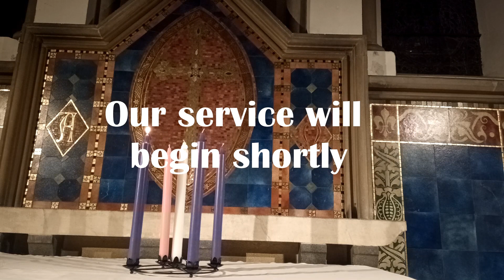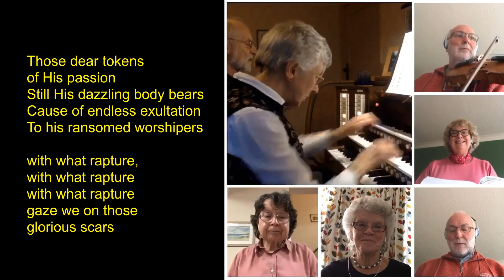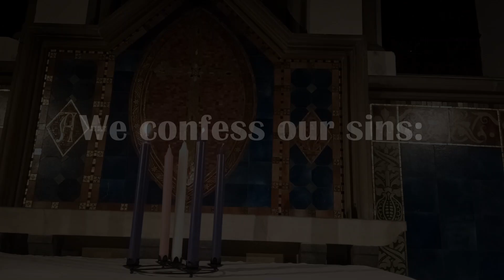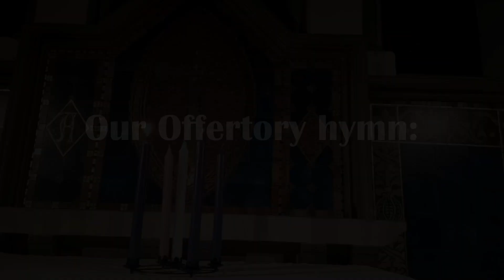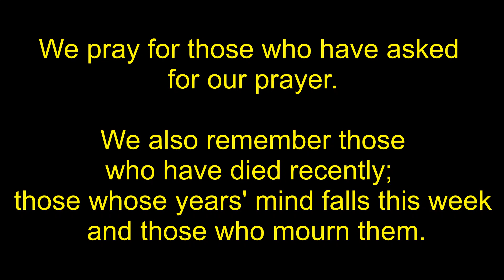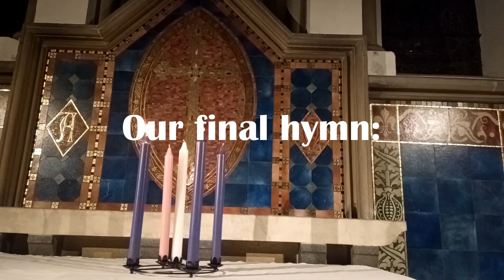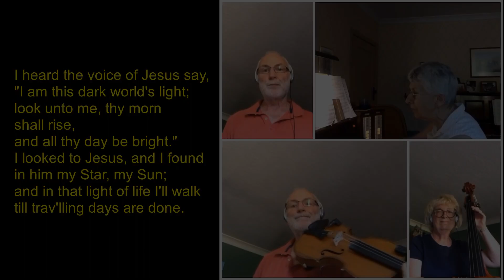Advent 2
Welcome to this service for Advent 2 including hymns, prayers, readings and a sermon.